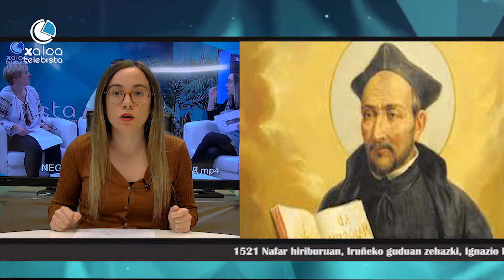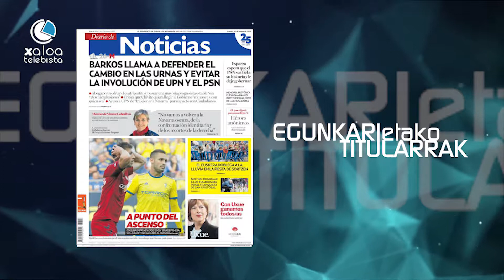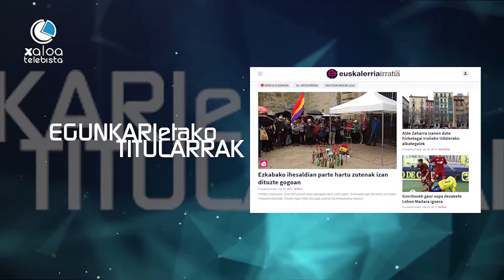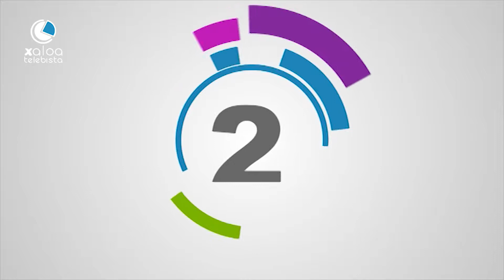NEGUDABERRIAROA MAGAZINA 2019 05 20